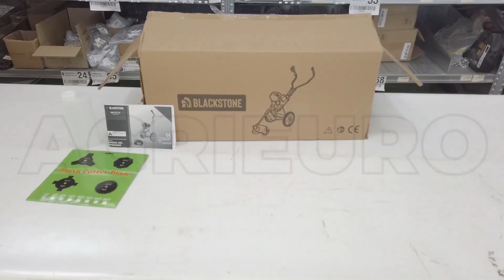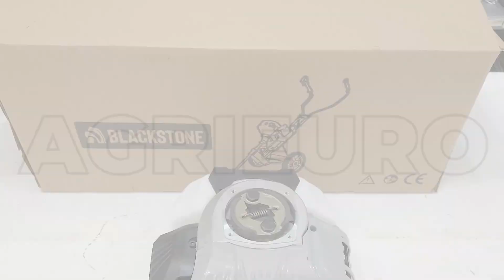Decespugliatore a ruote Blackstone BW-CUT 52: montaggio del nuovo decespugliatore a ruote a scoppio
Montaggio e presentazione del nuovo decespugliatore a ruote della Blackstone BW-CUT 52 con motore da 52cc
Ecco il video di presentazione realizzato direttamente da noi, lo staff di AgriEuro per farti vedere passo dopo passo tutte le parti e il suo montaggio.

Il nuovo decespugliatore a ruote Blackstone BW-CUT 52 permette una resa superiore a quella di un normale decespugliatore con la metà della fatica, dimostrando tra l'altro un risultato molto più pulito e omogeneo sul terreno su cui si sta lavorando.

Il funzionamento è tramite spinta, le ruote sono a rotazione libera e la macchina durante il suo utilizzo risulta molto scorrevole e per niente pesante.

Molto leggero, facile e intuitivo da utilizzare questo prodotto permette diversi tipi di taglio grazie alla dotazione di un disco in acciaio a tre lame è alla sua testina con filo automatica con batti e vai.

L'alimentazione del motore e di conseguenza il suo funzionamento si ha con una miscela di benzina e olio a 2 tempi.

Infine grazie al suo manubrio smontabile tramite il kit di utensili compresi con il prodotto e anche all'attacco rapido della testina il macchinario può essere riposto così da occupare il minor spazio possibile.

L'ideale per l'operato della macchina è di tenerla inclinata di circa 20° verso la direzione del taglio oppure nel caso di crescita leggera è possibile lavorare in linea retta.

Il decespugliatore è dotato di un sistema di avanzamento del filo. Per far fuoriuscire il filo impostare la velocità al massimo, tirare il grilletto e toccare la testa sul terreno solido o sulla terra (batti e vai).